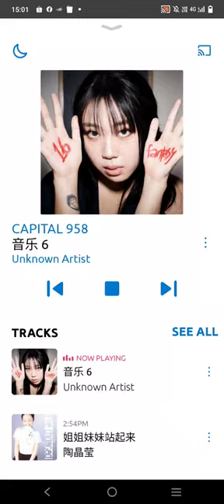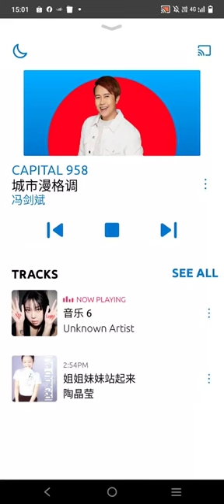Capital 958 城市频道-60s News in Brief 快报60秒 (10/9/2024, 3PM) (Radio version 电台版本)